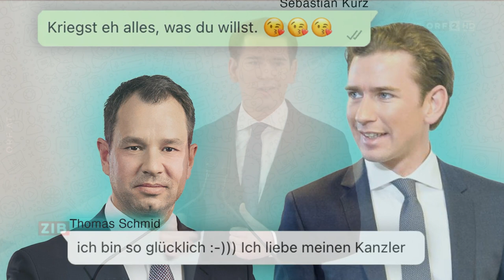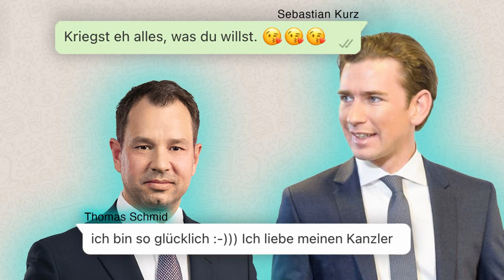Das original Tonband: Sebastian Kurz, Thomas Schmid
Mit ein wenig Musik geht's leichter runter.